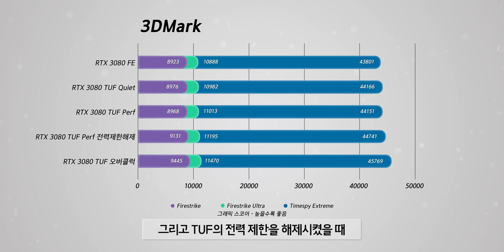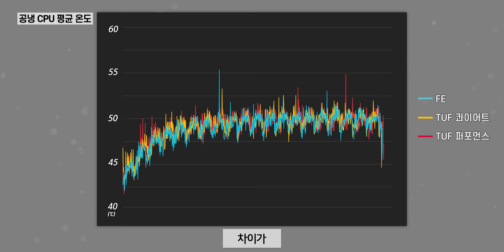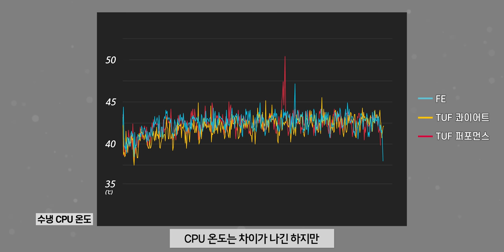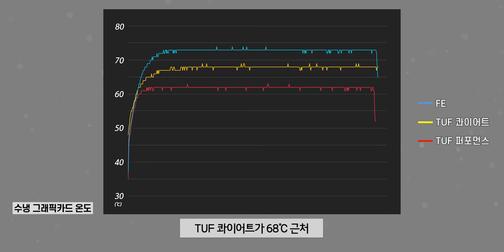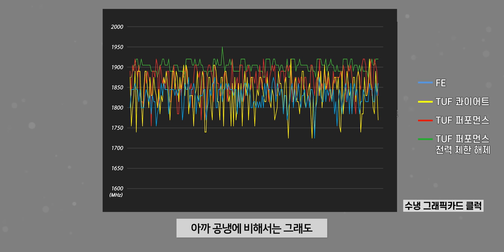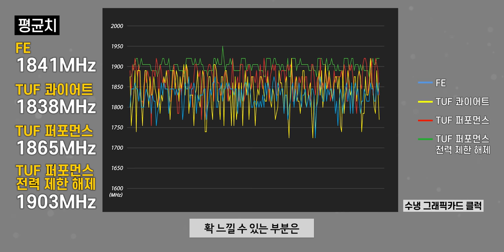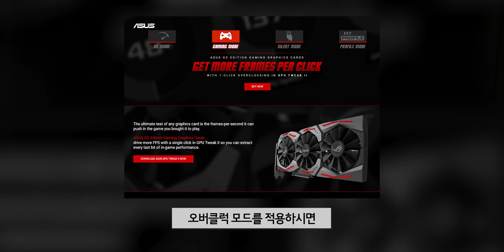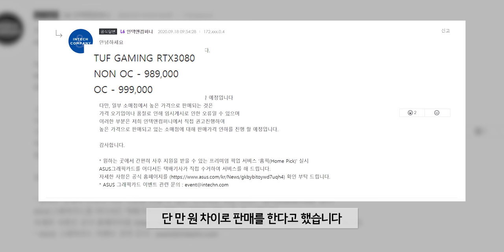RTX 3080 FE은 CPU랑 램을 뜨겁게 할까요?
이 영상은 제작비 지원없이 "인텍앤컴퍼니"에서 "ASUS GeForce RTX 3080 TUF"를 지원받아 제작되었습니다.

▶ 스펙
제품명 : ASUS GeForce RTX 3080 TUF 10G